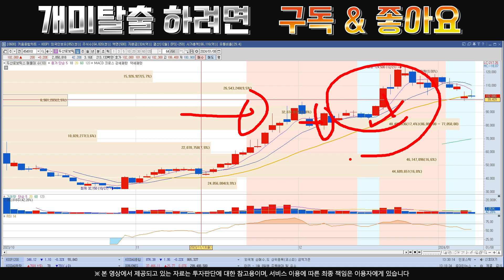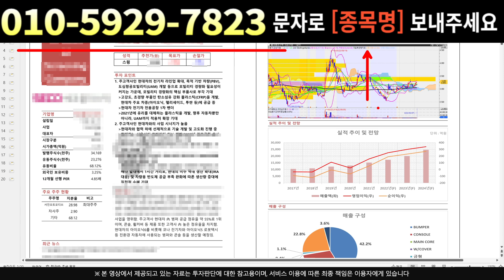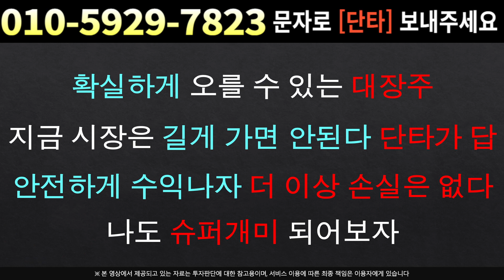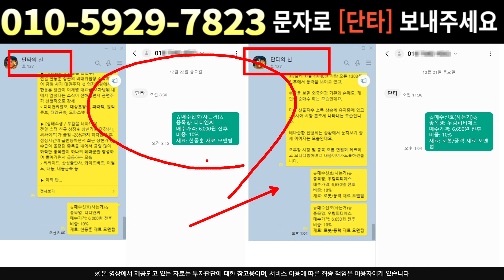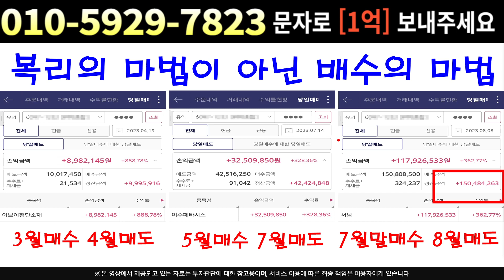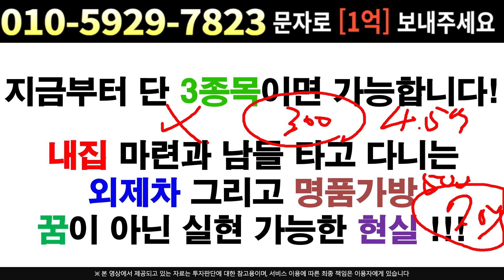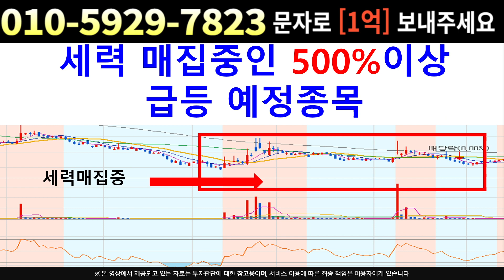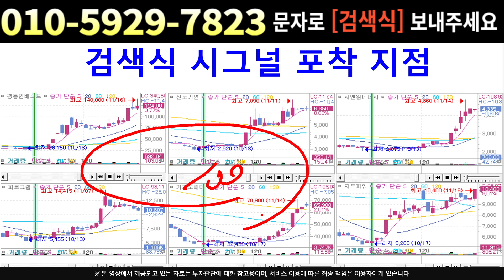[주식]두산로보틱스 - 공매도,선물세력 X됐다 !! 이번달 최종 목표가 공개 !!